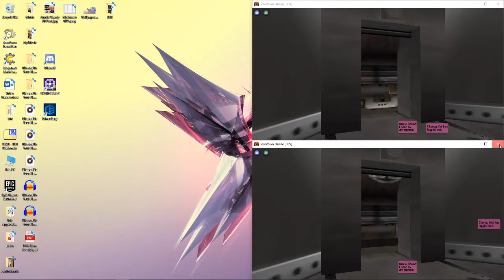Toontown - Quad Crane Gone Wrong